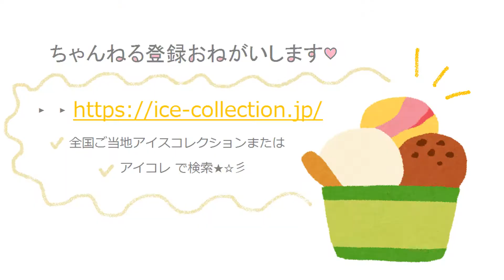新商品！濃い苺のパピコを食べてみた！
アイスレポート第７弾♪

パピコの新商品！濃い苺をいただきま～す♪
めっちゃめちゃ濃い！恋♡